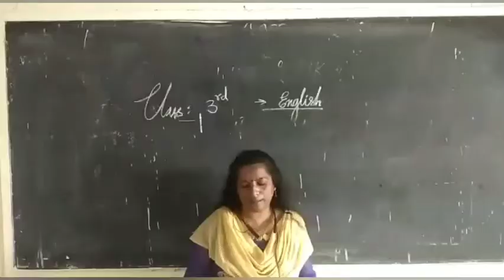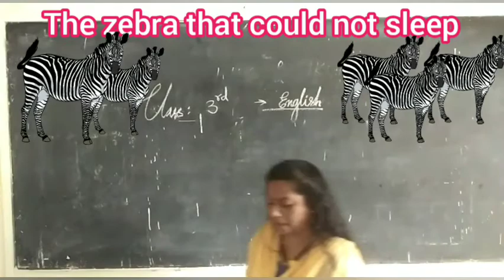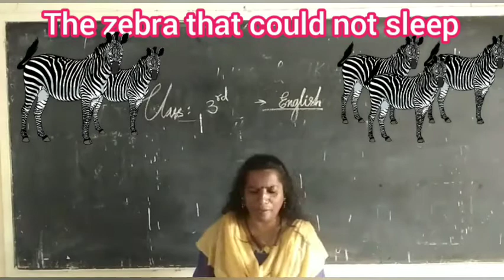the zebra that could not sleep story without short description | class 3 English